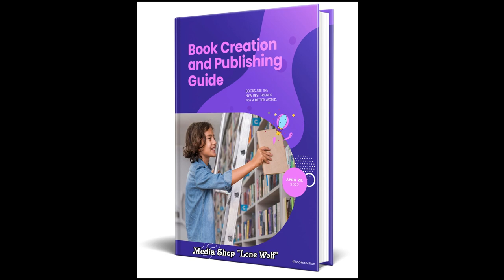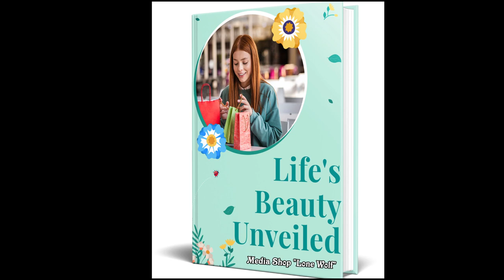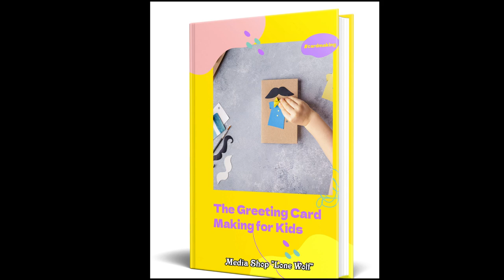150 timeless children's e-books. Goldmine. Activities and Crafts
150 timeless children's e-books. Goldmine. Activities and Crafts
A gold mine of children's e-books, a treasure trove of 150 timeless children's e-books. Each book has been carefully designed and professionally presented in an easy-to-use digital format, giving you access to a world of flexibility and limitless possibilities. Explore a wide range of niches, from activities and crafts to adventure, bedtime stories, coloring, classics, health and more.
But the best part is, we've done all the hard work for you! All of these books are available in digital format and we provide fully customizable source files in Word format.
This means you have the freedom to edit and personalize them as you see fit!
And that is not all!
We're sealing the deal with a bonus collection of 150 e-covers
Goldmine..Activities and crafts
A Month of Bedtime Stories
Alif blows Bubbles
Book Creation and Publishing Guide
Coloring and Activity Book 911 Adventures
Crew Moodsters
CuriousAbout Round Bubbles
Humpback Whales of the Hawaiian Isles
I Want to Be a Baker
Journey to Justice Civil Rights Activity Book
Life's Beauty Unveiled
Makeyour own Horror Book
Malar's Grand Manor
Popsicle Stick craft for kids
Stranger in the forest
The Always Be Nice
The Greeting Card Making for Kids
Uncover Your Evolving Planet with NOAA